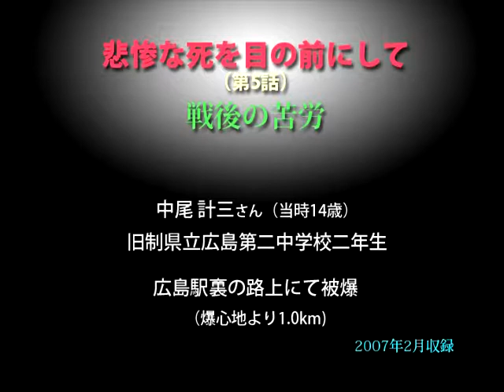被爆者の声〝悲惨な死を目の前にして〟（5）／中尾計三さん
第5話〝戦後の苦労〟　原爆・被爆者の声 伊藤明彦収録 ホームページは［被爆者の声］で［検索］